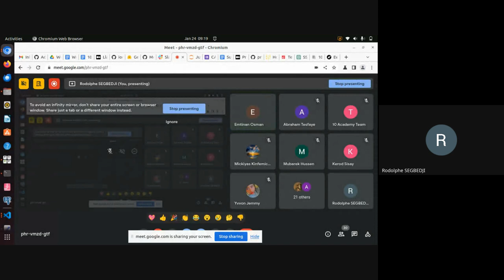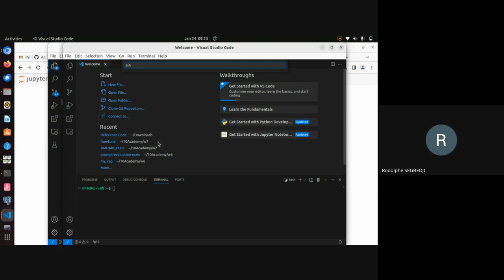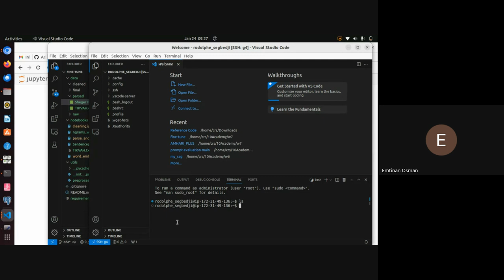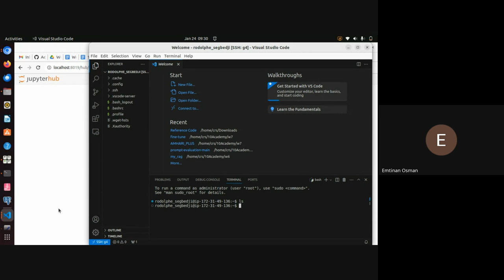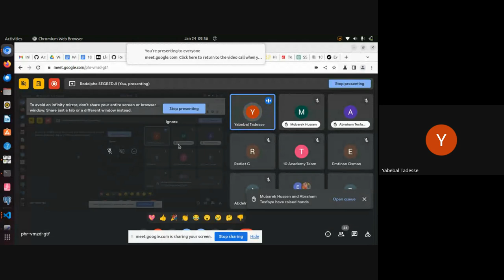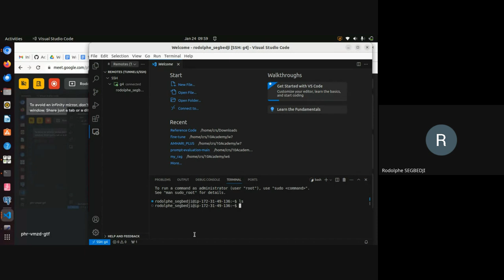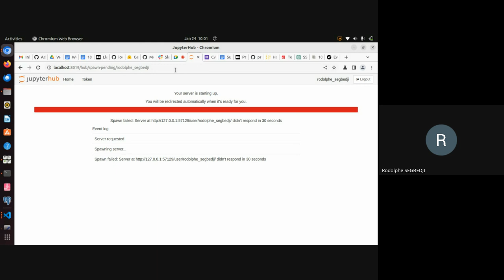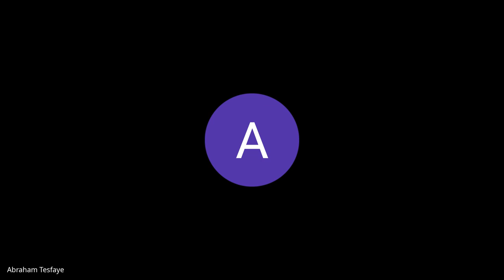Cohort A W7D3, Standup